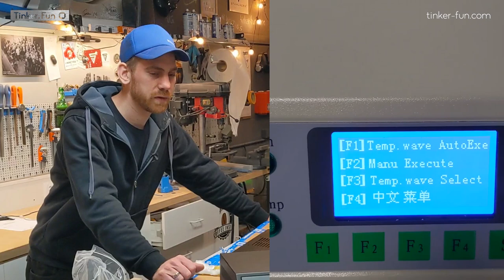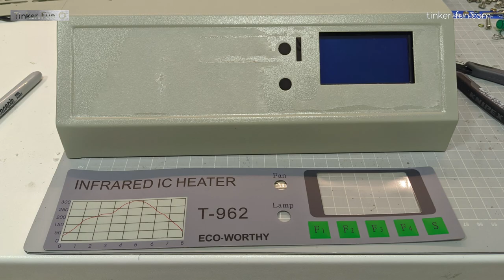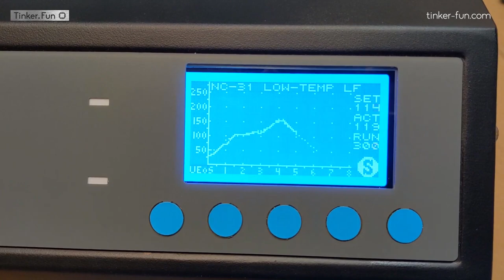Was geht bei Tinker.Fun? VLOG 5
Ein kleiner Einblick in das Werkstatt Leben von Tinker.Fun.
Aktuelle Themen:
-Corona Hilfe 0:27
-Tinker.Fun wird ein Gewerbe 2:20
-Reflow Löt Ofen 4:22
-Projekt Designer Tisch mit Neon Flex LEDs 10:23